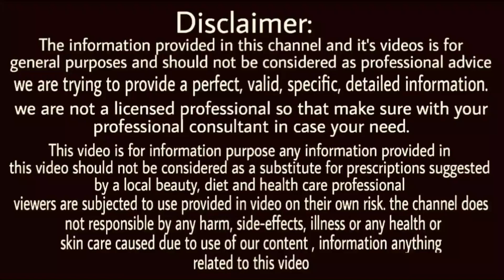गैस की समस्या से पाए तुरंत राहत पाए हमेशा के लिए - how to cure acidity and gas problem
pachan shakti kaise badhaye,pachan tantra in hindi,pachan kriya thik karne ke upay,khana nahi pachta kya kare,gas problem,acidity problem solution,पेट में गैस,bloating solution,digestion kaise theek kare,how to improve digestive system,improve digestive system in hindi,improve digestion naturally,constipation problem,bloating stomach remedies,pet fulne ka ilaj,acidity and gas problems,how to fix digestion in hindi,gas home remedies,acidity home remedies